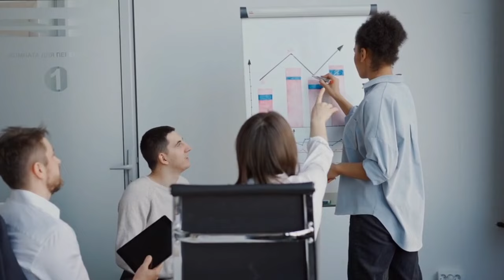Vestige Award Function Delhi 2024 | कैसे 18 लाख कमाए Vestige से santosh yadav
About This video: This video is made with the purpose of providing an education of Network Marketing for Vestigean.  In this video clearly define how to achieve maximum goal in a short period of time. Along this best example were given for better understanding.

Query solved ;-

vestige business plan 2024
vestige business plan in hindi
vestige news
vestige new plan
vestige plan in hindi
vestige_business_plan
s2a motivation
vestige plan presentation